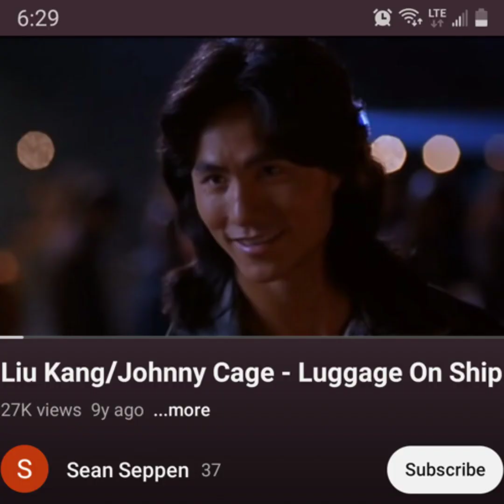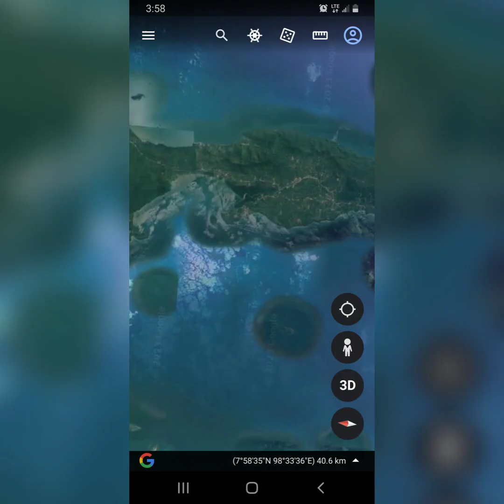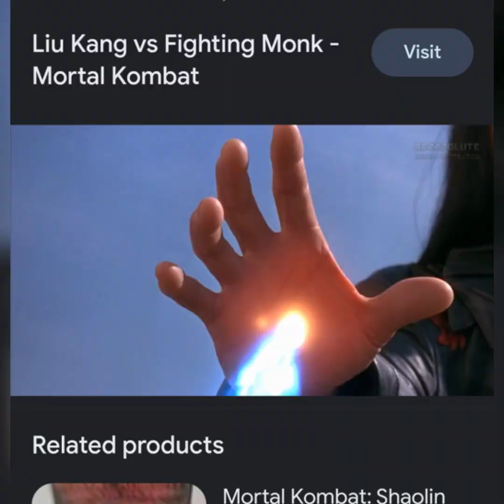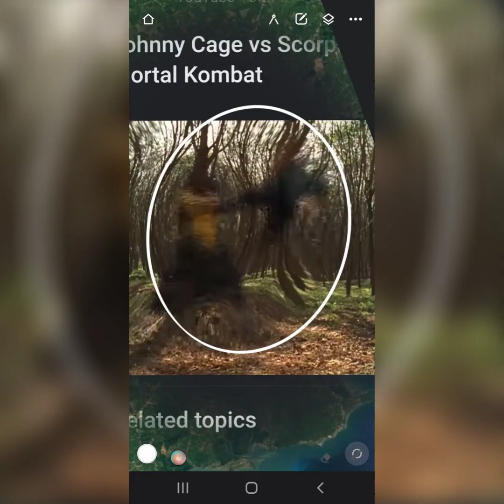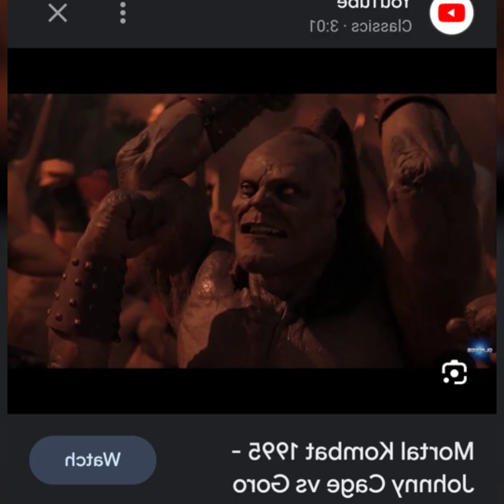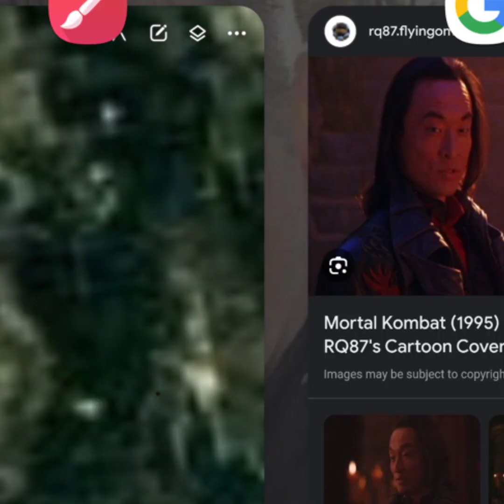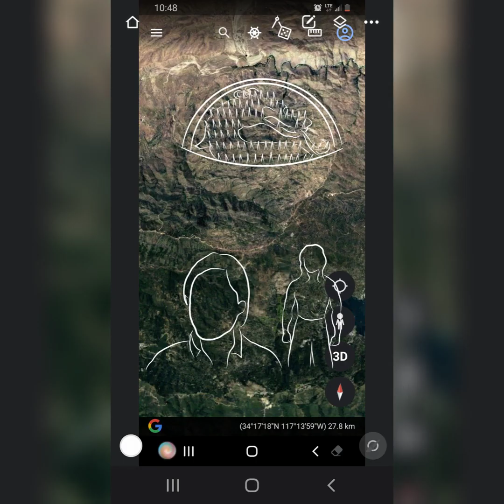Mortal Kombat the first movie found on map.